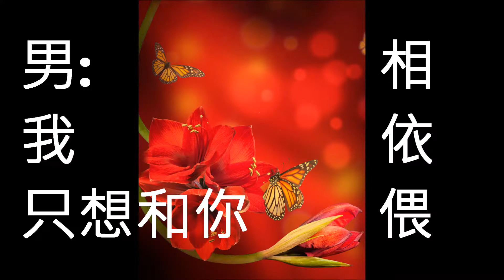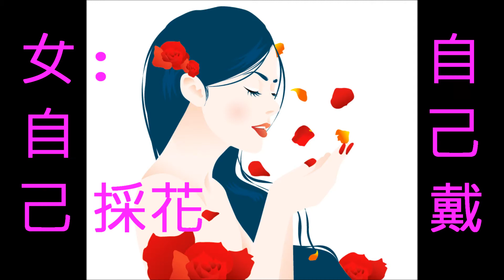NO:31 月下對口- 謝雷 張琪(國語) (娛己娛人卡拉OK) - 特大字幕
月下對口 (國語)   謝雷  張琪
作曲:姚敏  作詞:陳蝶衣

男:天上的明月光呀  照在那窗兒外
     為什麼窗不開　我在窗外獨徘徊
　 我對著窗兒問呀  莫不是人已睡
     要不是為了她已睡  為什麼窗不開
　 為什麼窗不開  我在窗外費疑猜
     除非是她已睡  所以窗不開
     (音樂間奏)

女:天上的明月光呀  照在那窗兒外
     你不要費疑猜  窗裡人也沒有睡
 　我不是睡不穩呀  只因為你要來
     守在那窗外來等待  所以窗不開
     守在那窗外靜等待  明白不明白
       (音樂間奏)

男:你生來好風采呀  像仙女下凡來
     人嬌美歌輕脆  彷彿鶯聲囀花外
　 我聽了你歌唱呀  心花兒朵朵開
     我只想和你相依偎  永遠不分開
　 你唱歌我跟隨  一天聽個千百回
     只希望和你長依偎 永遠不分開
       (音樂間奏)

女:我是個農家女呀  缺少那好風采
    你讚美 我慚愧  烏鴉難與鳳凰配
　我只好鄉村待呀  永遠不離開
    自己種花兒自己愛  等著那花兒開
　等花開 把花採  自己採花自己戴
    只能夠常在鄉村待永遠不離開
  (合):永遠不離開